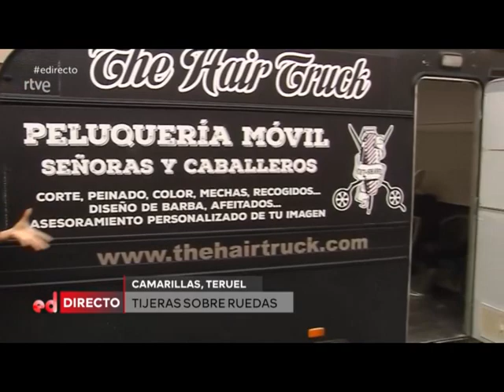Peluquería Camarillas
La peluquería sobre ruedas llega a  Camarillas (Teruel), a esto es a lo que hemos de recurrir en "LA ESPAÑA VACIADA".